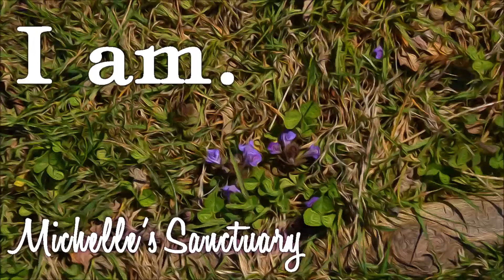Sleep Hypnosis & Guided Meditation with Positive Affirmations (I Am)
Fall asleep with this guided meditation and hypnosis full of positive affirmations for sleep inspired by Wayne Dyer. Empower yourself and get grounded in the now before drifting to healing sleep with the power of "I am." Allow yourself to feel the warm waves of healing radiating energy when you go within and focus on all that you are. It's time to dream away (and dream A way).